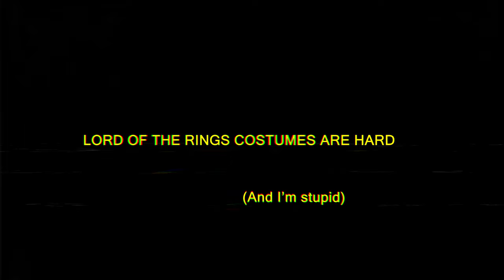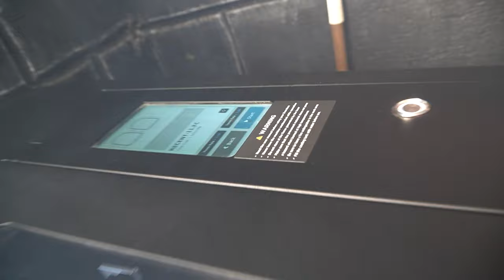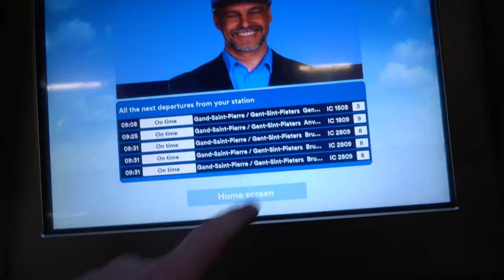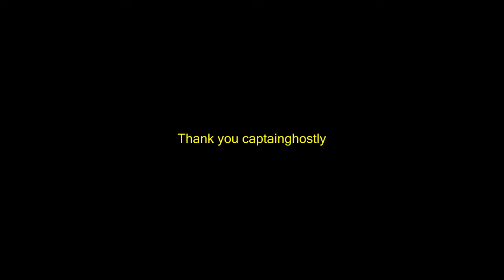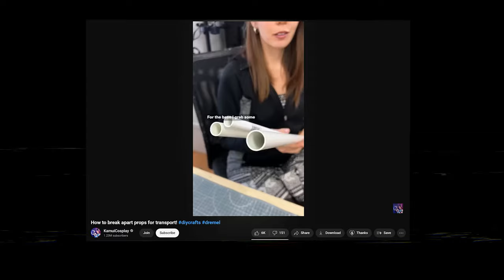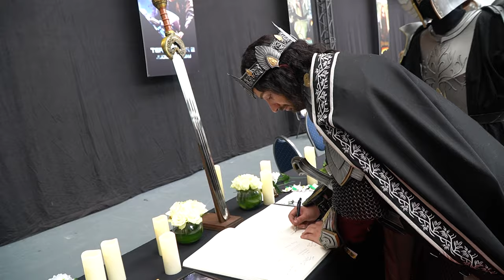Meeting the Hobbits in cosplay (Lord of the Rings)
I tried making an Aragorn cosplay and TWO fountain guard costumes in 2 months to then go to Comiccon Brussels to meet ALL FOUR the hobbit actors from the lord of the rings.

Fountain guards:
Frangipane and Kashtirian

Special thanks to Captainghostly for letting me use his lasercutter